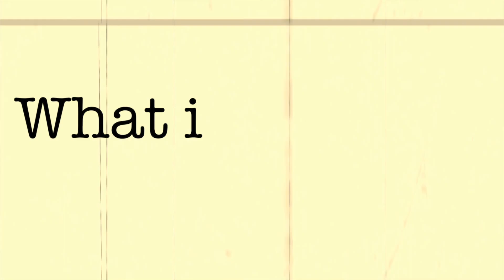Ray Danja Behind de Scenes (Mix 96.9 interview)